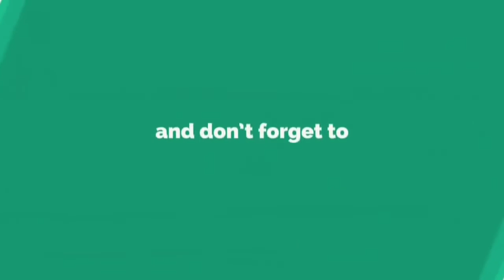Bihar News : नारकीय जिंदगी जीने को मजबूर देवाधिदेव महादेव की नगरी के यह वार्डवासी, जिम्मेवार कौन?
एक तरफ जहां बिहार के मुख्यमंत्री नीतीश कुमार द्वारा महत्वाकांक्षी सात निश्चय योजना की सफलता का लाख ढिंढोरा पीटा जा रहा हो, लेकिन इसकी सच्ची बानगी हम आज आपको दिखाते हैं। सात निश्चय योजना में शुमार हर गली नाली की सच्चाई देखना चाहते हैं तो आईये देवाधिदेव महादेव की नगरी कही जाने वाली मधेपुरा के सिंहेश्वर शांतिवन गली, वार्ड नंबर 11...